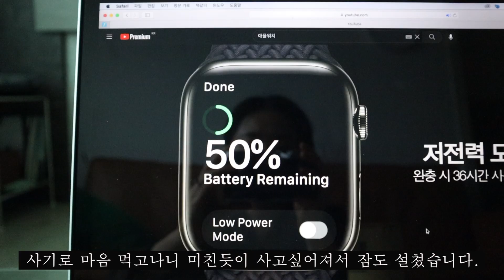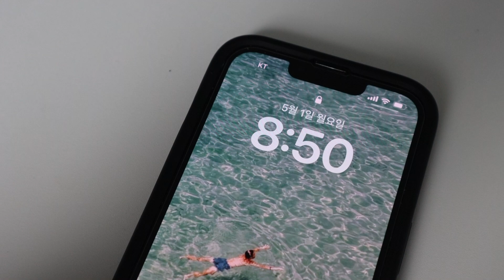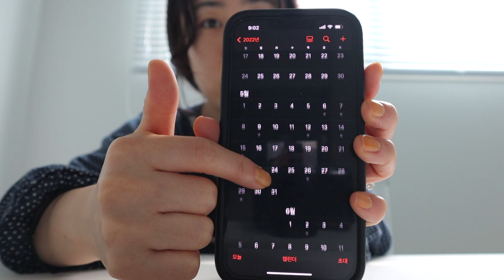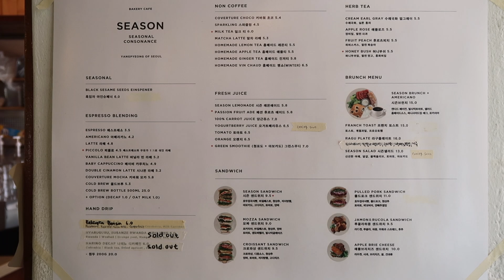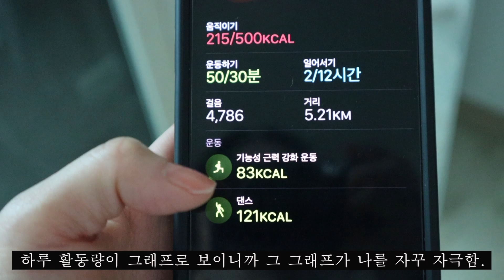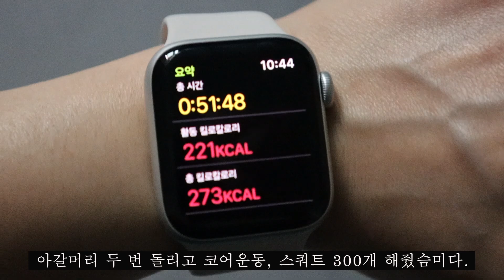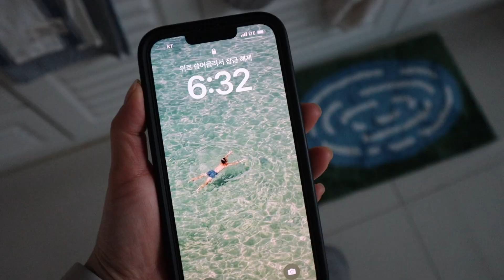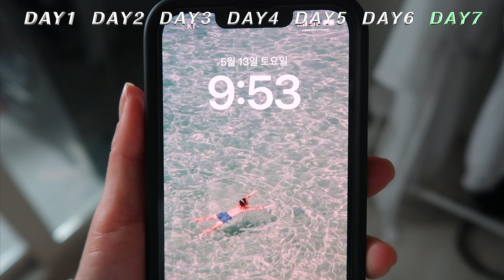⌚️애플워치에 지배당해 일주일에 5일 운동하는 일상〰 운동 칼로리 공유, 용산에서 망원동까지 따릉이 타고 놀러가기, 에이핏 아갈머리 유산소, 근황토크 etc.